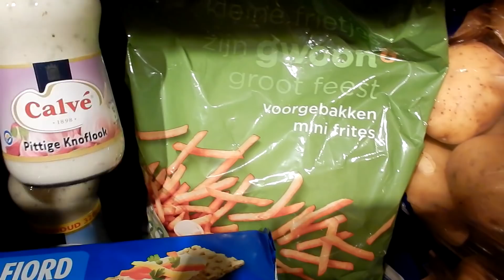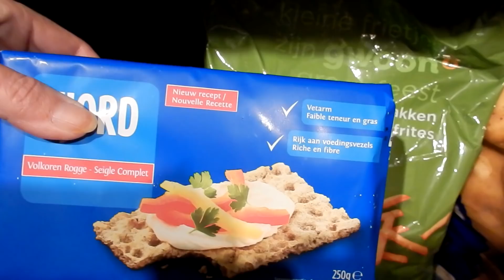Ik neem echt mijn woorden terug Vlog 366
Het is ook vandaag weer bijna on Nederlands koud, doe ik de boodschappen en hebben wij het weer gezellig tijdens het koken. Veel kijk plezier!!

Hoi, ik ben Patty en welkom op mijn kanaal. Op dit kanaal zet ik iedere dag om 6:30 uur een dagelijkse vlog en af en toe ook een andere leuke video zoals een tag of een shoplog.

De vlogs lopen precies een week achter.

Leuk als je mij ook wil volgen op:
Twitter, Instagram en of Facebook. Links hiervan vind je op mijn YouTube banner.

Muziek:
intro Joakim Karud - Summer Vibes
Overig Silent Partner - Sunday Plans
Outro Joakim Karud - Summer Vibes